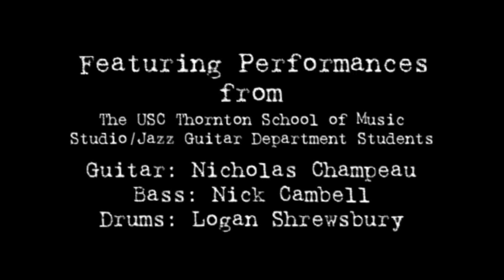Kirk Fletcher Clinic @ USC Thornton School of Music Part 4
Prosound Communications Inc. presents a series of performance/clinics featuring the best of the Xotic endorsement roster at specially chosen dealers, venues and schools around the country, introducing and demonstrating the new line of Xotic, EWS and Raw Vintage pickups and accessories. One of the first in this series, "Surviving as an Independent Artist," features Jeffrey A. Rivera, Artist Relations for Xotic Guitars with very special musical guest Kirk Fletcher, and presenting some of USC's finest students sitting in. With special thanks to The USC Thornton School of Music Studio/Jazz Guitar Department.